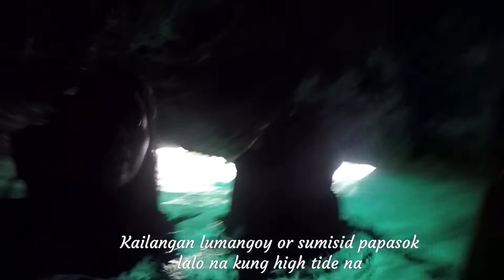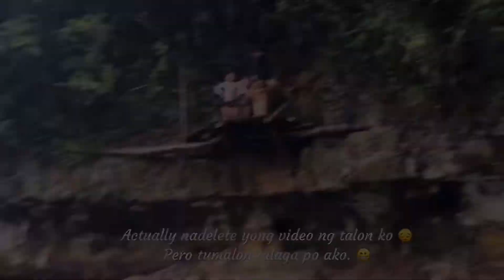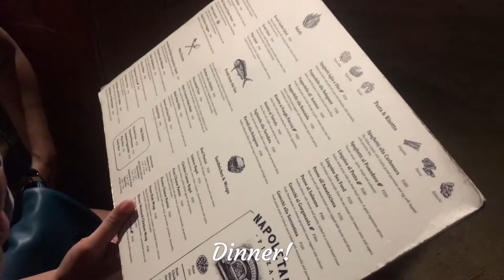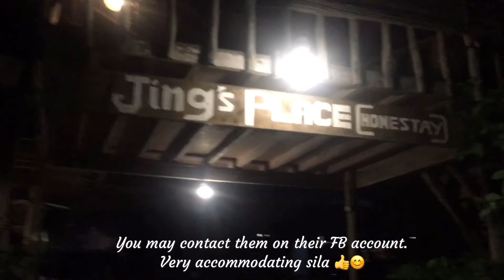The Siargao Vibe- Continuation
The continuation of our Siargao trip, Day 3.

On our Day 3 we visited Bucas Grande: Sohoton Cove National Park and had an island hopping.

We traveled via boat for more than an hour to reach the Bucas. The park offers two activity, the jellyfish sanctuary and the caving activity. In the Tojoman lagoon or the Jellyfish Sanctuary. In the sanctuary we saw and even touch the 2 type of  sting-less jellyfish. The first one is the brown-spotted which is called the Mastigias papua, also know as the lagoon jelly and the second one is the Aurelia aurita the colorless one, also called moon jellyfish, moon jelly, or saucer jelly.

After the jellyfish encounter, we went caving. In one of the islets of Sohoton there are caves we visited. The Hugukan Cave and the Magkukuob Cave.

After lunch, we had island hopping. The three beautiful islands are Naked, Daku and Guyam island. These islands have there own beauty that awaits to be unveil.

We had our dinner in Kermit. As this was our last night in the island, we ate a lot. We had a feast to celebrate the joy we had after having this Siargao trip. We are so thankful on having the chance to be in this place.

Thank you Siargao for this unforgettable trip. This is really a siargoal and dreamadventure. Also, a beachgoals.

We will surely comeback.